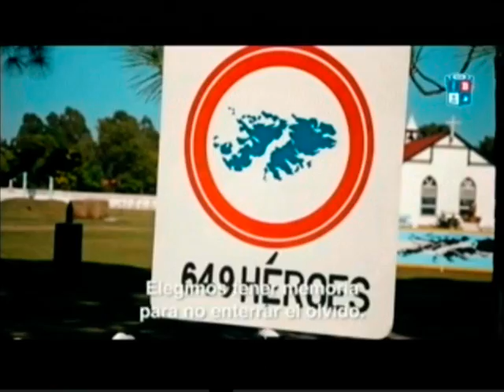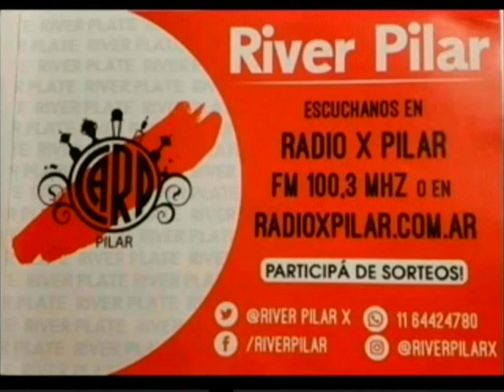DX PILAR 8